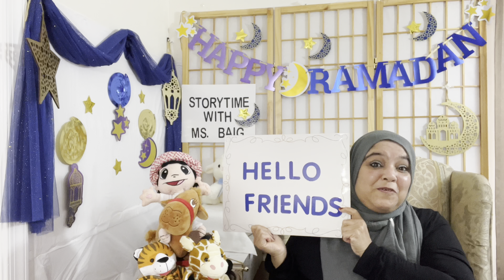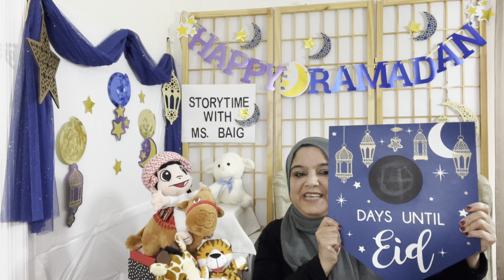Ramadan Nights Intro video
Hello and Welcome Storytime Friends. I am pleased and excited to announce Ramadan Nights 2022.  This is a month long storybook series and Lessons about Ramadan.
Here is my intro video for My Ramadan Nights 2022 Series.  It’s been a interesting recording because I was finding ways to change my voices for Jackson and Timmy. Ahmad was ok. Still trying to figure it out 😀. My intention is to make it engaging and interesting for children and families to enjoy and talk together at home while watching or afterwards. I hope you enjoy this video.